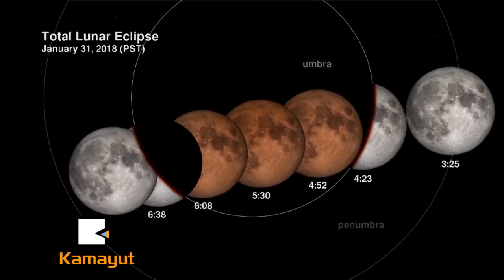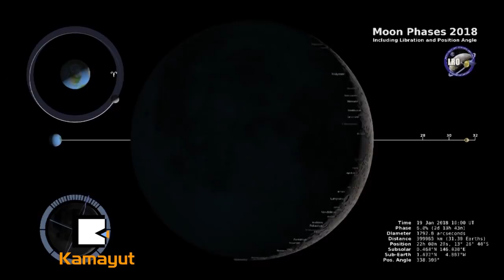စူပါမြန္း၊ ဘလူးမြန္းနဲ႔ လၾကတ္ျခင္းတို႔ တစ္ျပိဳင္တည္း ျဖစ္ေပၚမယ္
၁၉၈၂ကတည္းကစျပီး ဒီလိုမ်ိဳးျဖစ္စဥ္၃ခုစလံုးတစ္ျပိဳင္နက္တည္း ျဖစ္ပြားခဲ့ျခင္းမရွိသလို လာမယ့္၂၀၃၇မတိုင္ခင္အထိလည္းျမင္ေတြ႔ ရမဟုုတ္ပါဘူး။